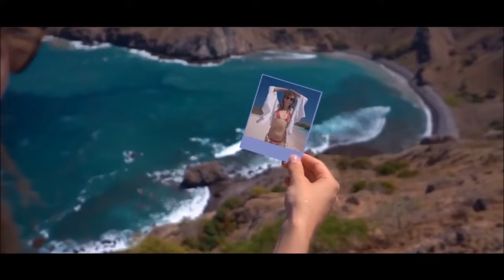Christian Sparacio Ravine Ericksii Remix